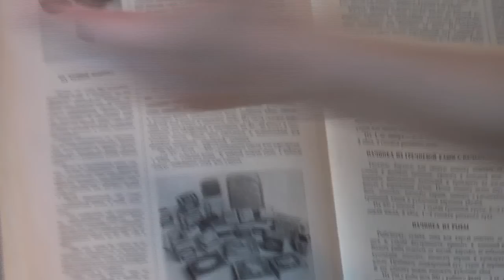Слоеное тесто быстрого приготовления видео рецепт. Книга о вкусной и здоровой пище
Приготовлено по рецепту из «Книга о вкусной и здоровой пище»: На пирожковую доску просеять муку, положить в нее охлажденное масло, предварительно нарезанное маленькими кусочками, и мелко изрубить ножом. После этого сделать в муке, смешанной с маслом, углубление, в которое влить подсоленную воду, добавить яйцо, лимонный сок или уксус и замесить тесто. Из теста скатать шар, накрыть его салфеткой и поставить на 30-40 минут в прохладное место, после чего раскатать и использовать для выпечки ватрушек, пирожков, печенья. На 500 г муки - 300 г сливочного масла или маргарина, 1 яйцо, 4/5 стакана воды, 1/2 чайной ложки соли, 1 чайную ложку лимонного сока или уксуса.